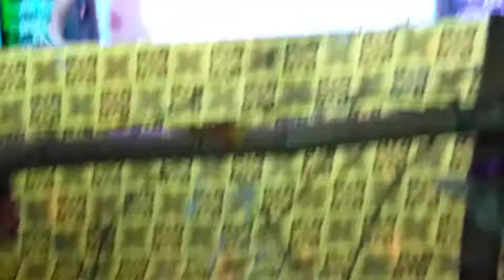Kariali Mina bazar chitahat